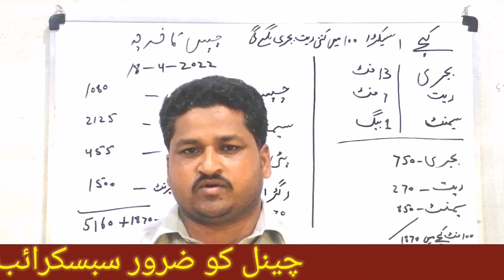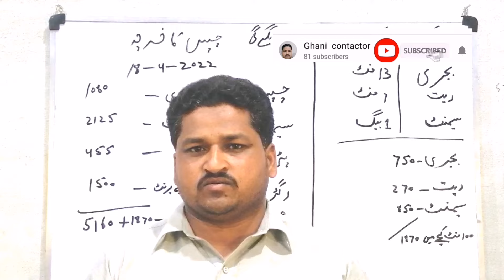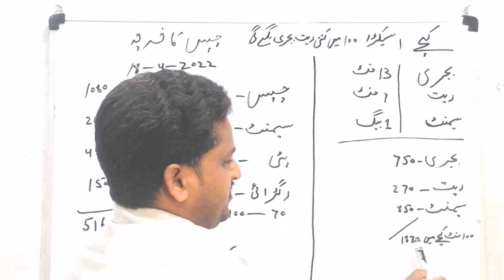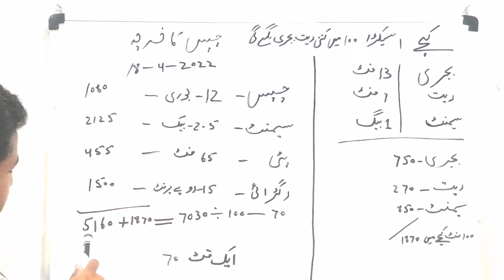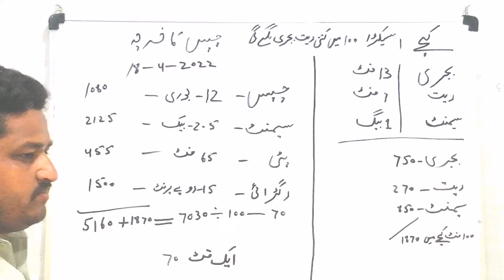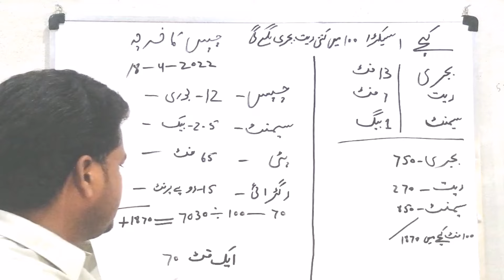Chips flooring cost in pakistan chips kay farsh ka kharch kitna ata ha........Ghani contactor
How much more than you will tell in the path of the crowd in the field of today's crowd, and how many chips seem to be self-calculated and how much it is to spend a fit chips and what is used to put chips#chipsflooring#chipscost